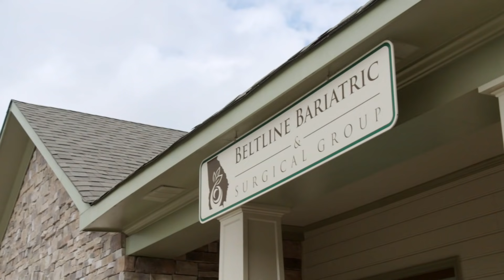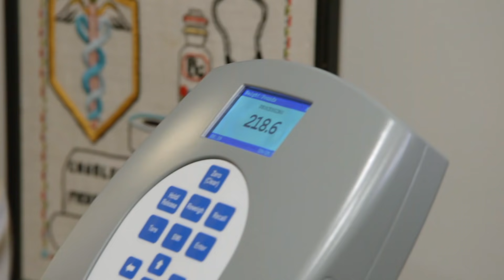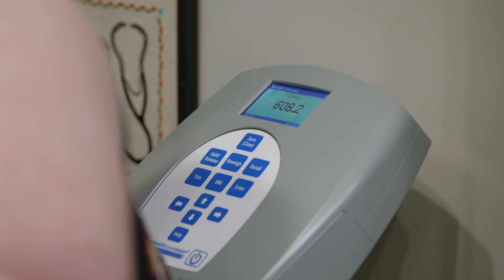Discussão exaltada sobre quem está "mais saudável" | Amy e Tammy: Irmãs contra o peso | TLC Brasil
Na primeira consulta médica, as irmãs Slaton terão uma forte discussão sobre o estado de saúde de cada uma delas, mesmo sabendo que ambas correm riscos por excesso de peso.